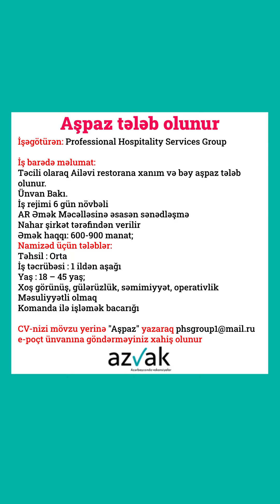AzVak.com(Whatsapp kanalı)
AzVak - Azərbaycanda Vakansiyalarda ciddi şirkətlərin iş elanları paylaşılır. Daha çox iş elanları Teleqram Azvak.az və Whatsapp Azvak.com kanallrında paylaşılır.